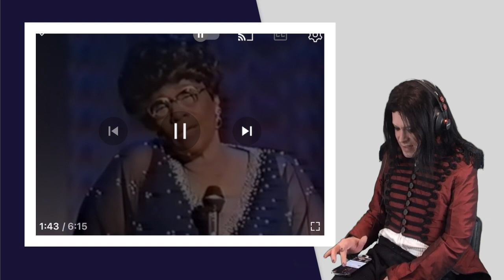TENOR REACTS TO THE CARPENTERS/ELLA FITZGERARD - MELODY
Greetings